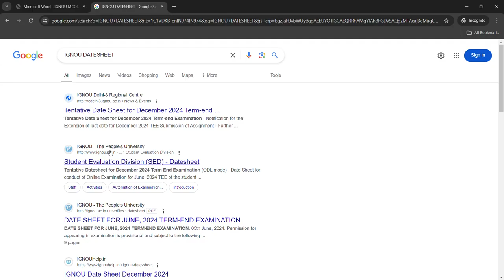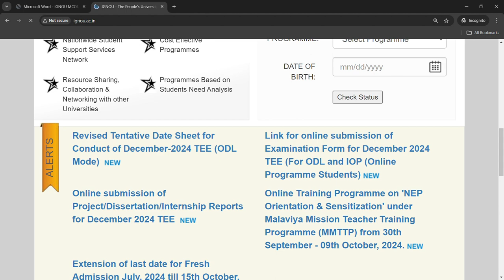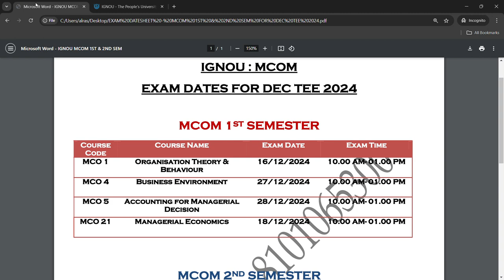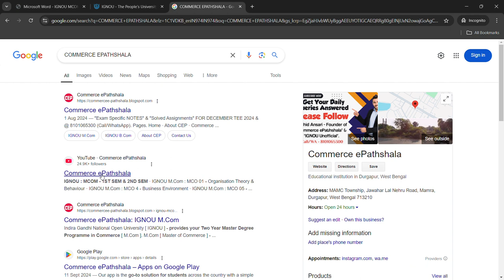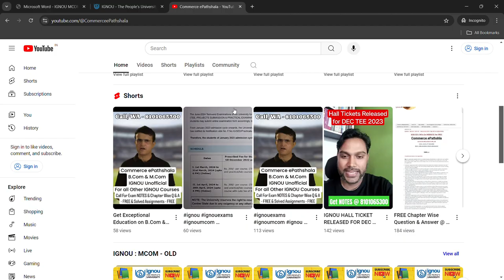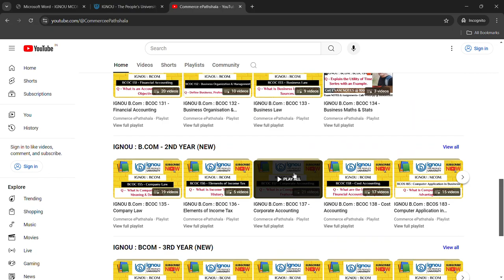NEW EXAM DATESHEET FOR "IGNOU : MCOM - SEM 1 & 2" DEC TEE 2024 !! EXAM NOTES @ 8101065300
Commerce ePathshala

1. Unit Wise Q & A Solve (FREE)
2. FREE Solved Assignments
3. EXAM NOTES @ 250/Paper
4. On- Demand Lectures
5. IGNOU Updates
6. Online Classes @ 1000/Month (ABOVE ALL FREE)